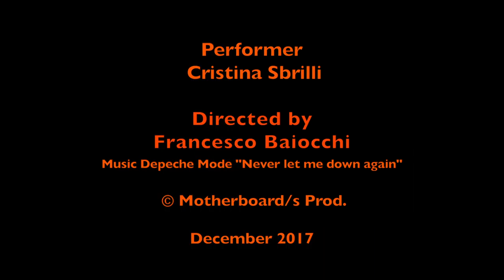HULA HOOP TUSCANY - Cristina Sbrilli - Francesco Baiocchi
Performer

Cristina Sbrilli

Directed by

Francesco Baiocchi

Shootings, editing, production, post-production by Francesco Baiocchi

All images © Motherboard/s Prod.

December 2017